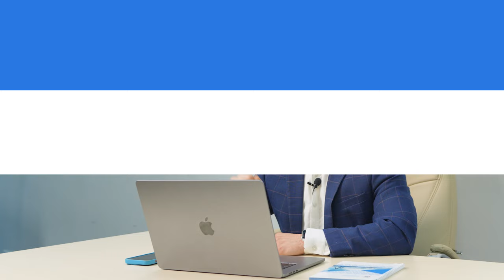Итоги второго раунда лотереи SOLARGROUP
Сегодня подводим итоги второго раунда осенней лотереи SOLARGROUP. Узнайте, выиграете ли вы!

С помощью генератора случайных чисел мы разыграем 50 призов.
Суперприз — электромотоцикл Denzel Liberty с двигателем на «Славянке» и +150% инвестиционных долей ко всем имеющимся у победителя.
Ещё 49 человек получат от 25% до 100% долей.

Также определилась вторая сотня инвесторов с наибольшим числом купонов. Они выходят в финал лотереи и смогут выиграть электромобиль.

Смотрите итоги розыгрыша прямо сейчас в видео. Подробные условия лотереи и списки победителей доступны по ссылке.

Напомним, что за каждые 100$, инвестированные в проект в октябре и ноябре, участники получали 1 купон на участие в лотерее и кэшбэк 10$.

В декабре стартовал третий раунд лотереи с такими же призами, что и в предыдущих. Участвуйте и выигрывайте!